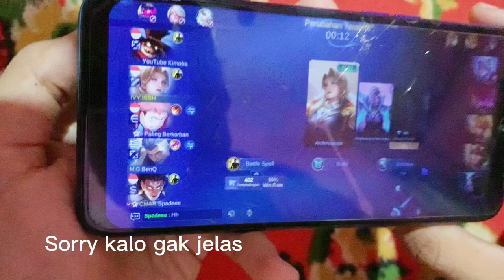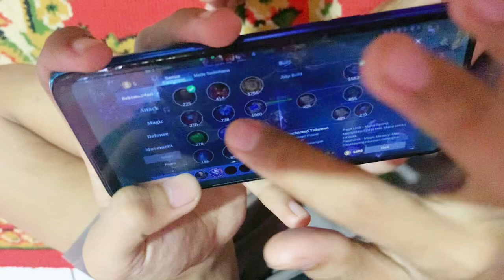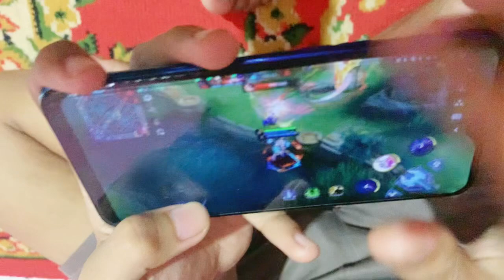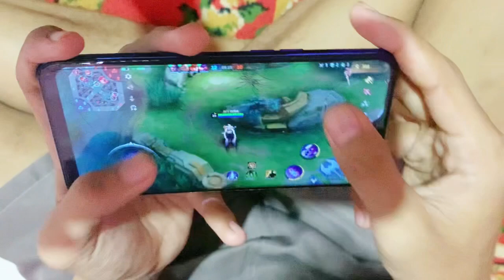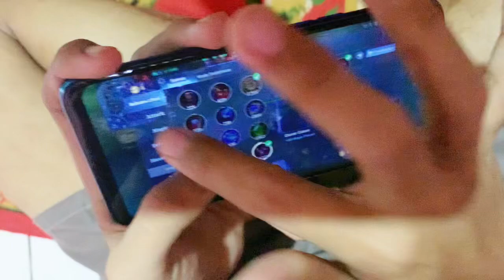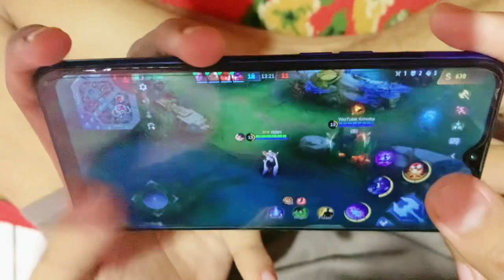LAGI MAIN SOLO KETEMU SPADEE DAN TOP 1 GLOBAL FRANCO | MOBILE LEGENDS